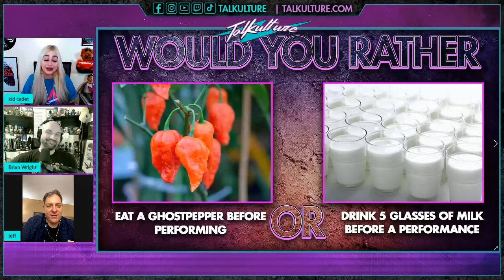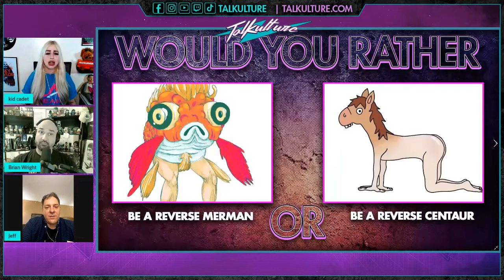Episode 120 - Comedian JEFF RICHARDS (Saturday Night Live & Mad TV)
Episode 120 of Talkulture with special guest, Comedian & Impressionist from Saturday Night Live & Mad TV Jeff Richards!
In this episode we talk to Jeff about his early start in comedy, working at the comedy store in L.A., his audition for SNL, and how he develops his impressions and who hes currently trying to tackle.

Jeff Richards in an actor, stand-up comedian and impressionist, and was the first person to be a cast member on both Saturday Night Live and MADtv. In October 2020, Richards launched the podcast "The Jeff Richards Show."

 7pm ET | 6pm CT | 5pm MT | 4pm PT